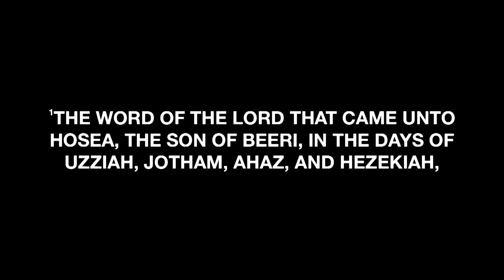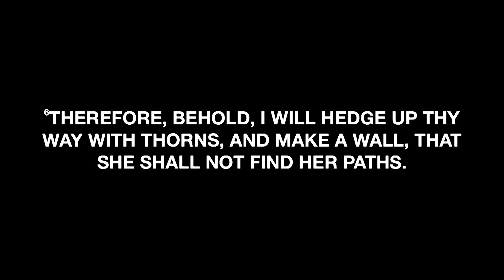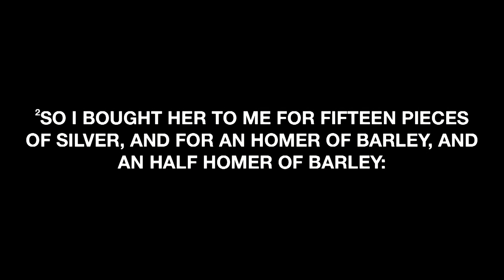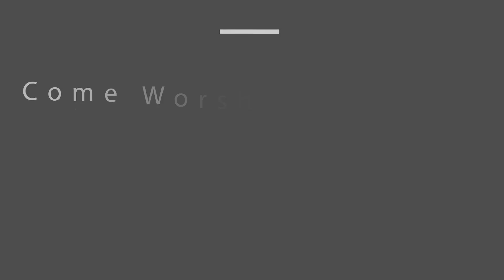Wednesday Bible Study, February 20, 2019, 1 John 3, Brother Harold Davis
1 John 3
Brother Harold Davis

1 John 3
1 See what great love the Father has lavished on us, that we should be called children of God! And that is what we are! The reason the world does not know us is that it did not know him. 2 Dear friends, now we are children of God, and what we will be has not yet been made known. But we know that when Christ appears,[a] we shall be like him, for we shall see him as he is. 3 All who have this hope in him purify themselves, just as he is pure.
4 Everyone who sins breaks the law; in fact, sin is lawlessness. 5 But you know that he appeared so that he might take away our sins. And in him is no sin. 6 No one who lives in him keeps on sinning. No one who continues to sin has either seen him or known him.
7 Dear children, do not let anyone lead you astray. The one who does what is right is righteous, just as he is righteous. 8 The one who does what is sinful is of the devil, because the devil has been sinning from the beginning. The reason the Son of God appeared was to destroy the devil’s work. 9 No one who is born of God will continue to sin, because God’s seed remains in them; they cannot go on sinning, because they have been born of God. 10 This is how we know who the children of God are and who the children of the devil are: Anyone who does not do what is right is not God’s child, nor is anyone who does not love their brother and sister.
More on Love and Hatred
11 For this is the message you heard from the beginning: We should love one another. 12 Do not be like Cain, who belonged to the evil one and murdered his brother. And why did he murder him? Because his own actions were evil and his brother’s were righteous. 13 Do not be surprised, my brothers and sisters, if the world hates you. 14 We know that we have passed from death to life, because we love each other. Anyone who does not love remains in death. 15 Anyone who hates a brother or sister is a murderer, and you know that no murderer has eternal life residing in him.
16 This is how we know what love is: Jesus Christ laid down his life for us. And we ought to lay down our lives for our brothers and sisters. 17 If anyone has material possessions and sees a brother or sister in need but has no pity on them, how can the love of God be in that person? 18 Dear children, let us not love with words or speech but with actions and in truth.
19 This is how we know that we belong to the truth and how we set our hearts at rest in his presence: 20 If our hearts condemn us, we know that God is greater than our hearts, and he knows everything. 21 Dear friends, if our hearts do not condemn us, we have confidence before God 22 and receive from him anything we ask, because we keep his commands and do what pleases him. 23 And this is his command: to believe in the name of his Son, Jesus Christ, and to love one another as he commanded us. 24 The one who keeps God’s commands lives in him, and he in them. And this is how we know that he lives in us: We know it by the Spirit he gave us.